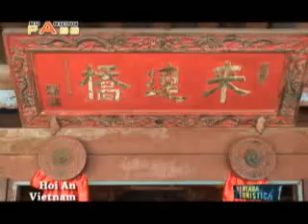DA NANG, VIETNAM.flv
REPORTAJE DE BOARDING PASS PROGRAMA TURISTICO DE SANTIAGO DE LOS CABALLEROS, REPUBLICA DOMINICANA.
EDICCION: WILLY SANTOS
CAMARA:LOURDES RODRIGUEZ
CONDUCCION Y PRODUCCION GENERAL: IDAMI FERNANDEZ